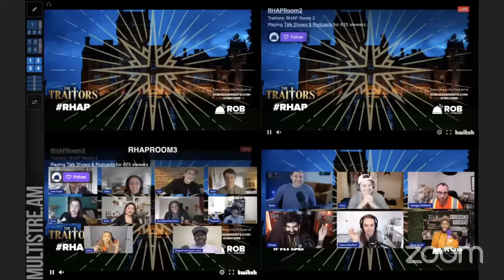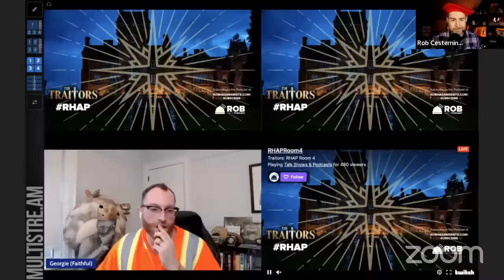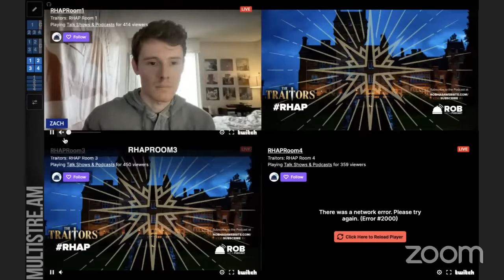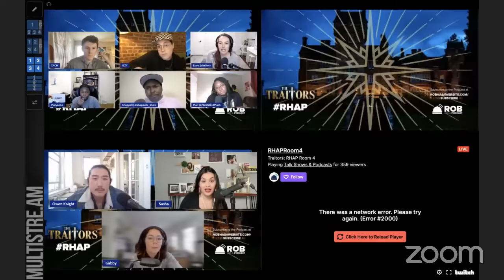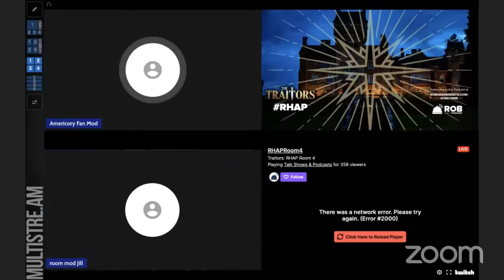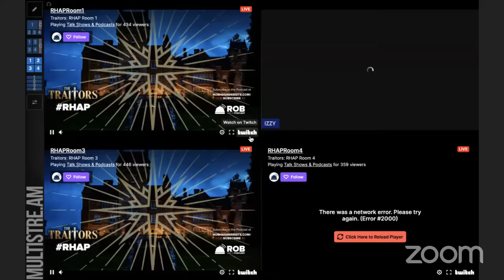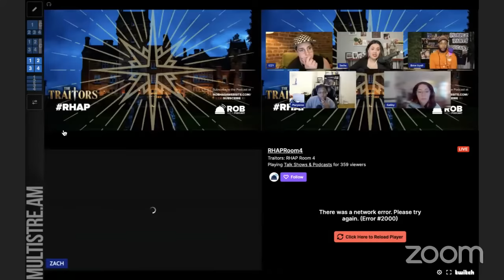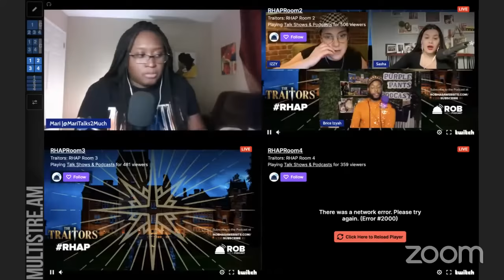Traitors RHAP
Saturday at 12PM ET we've got a very special game of The Traitors going down featuring Survivors, Big Brother players and Podcasters on RHAP.
Join us on YouTube and Twitch and use the hashtag TraitorsRHAP to follow the conversation.

Who will prevail? We'll see.👀🗡🕵️‍♂️

To watch the breakout rooms multistream, be sure to check out